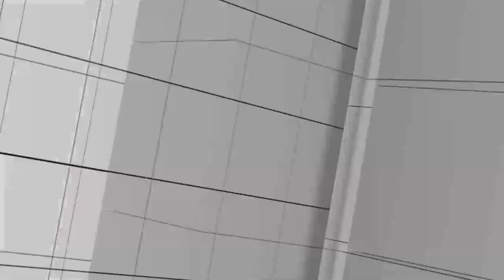ทักษิณผ่าตัดอะไร | ทัศนะนายกต่อจีนกับอเมริกา | ไทยย้อนกลับไปเหมือนเดิม | คุยให้คิด [23 ก.ย. 66]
- ทักษิณผ่าตัดอะไร ?
- ลือสนั่น "นายกฯ เศรษฐา" จะตั้งทักษิณเป็นที่ปรึกษา
- การสื่อสารที่มีปัญหา ของทีมงานนายกฯ เศรษฐา
- สมมติจะตั้ง "ทักษิณ" เป็นที่ปรึกษาจริง  จะทำได้หรือไม่ ?
- ความสัมพันธ์ของผู้ว่าฯ แบงก์ชาติ กับรัฐบาลใหม่
- ประเทศไทยโหยหาอดีต หลายสิ่งย้อนกลับไปเหมือนเดิม
- เทียบบทบาทนายกฯ เศรษฐากับประเทศเพื่อนบ้านบนเวที UN
- ทัศนะของนายกฯ เศรษฐา ต่อสถานการณ์ "จีน-สหรัฐอเมริกา"
- สื่อต่างชาติกังวลสถานการณ์เศรษฐกิจ-การเงินไทย หวั่นกระทบการลงทุน
- นโยบายกัญชา อีกหนึ่งข้อกังวลที่ต่างชาติมองไทย